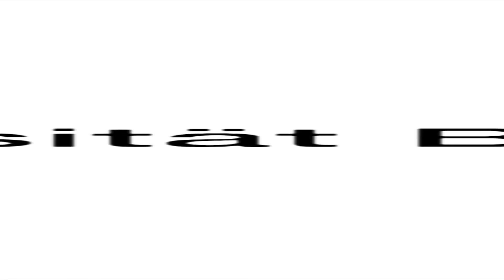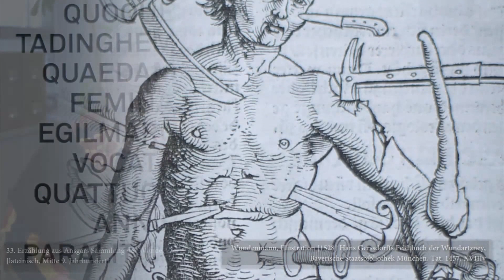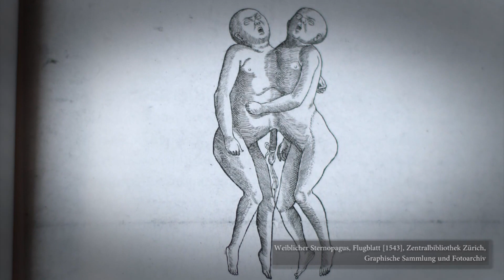Homo Debilis - Eine Creative Unit stellt sich vor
In der Creative Unit werden Innovationen und kreative Forschung gefördert. Sie ist eines von mehreren Formaten innerhalb des Exzellenzkonzepts der Universität Bremen.

Doch wie sieht die Creative Unit und ihre Forschungsarbeit in der Praxis aus? Claudia Nolte, Professorin für Geschichte des Mittelalters und Dr. Swantje Köbsell, Lektorin für Inklusive Pädagogik stellen die Creative Unit „Homo Debilis" vor.

Folge der Uni im Social Web!